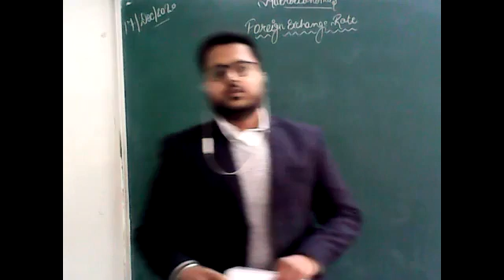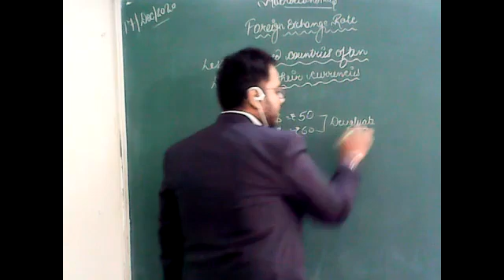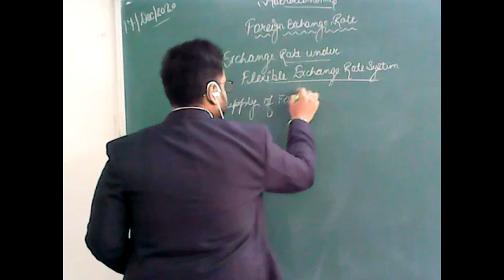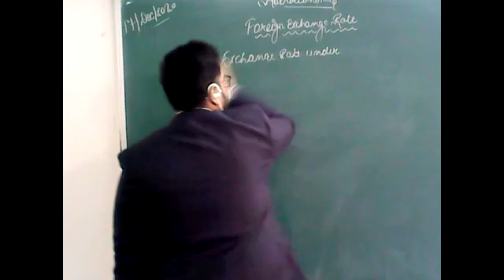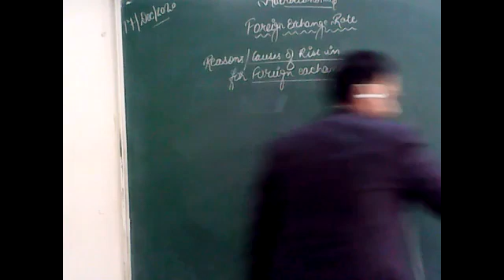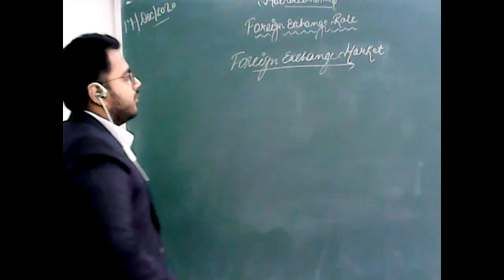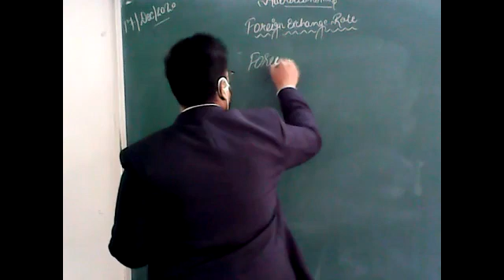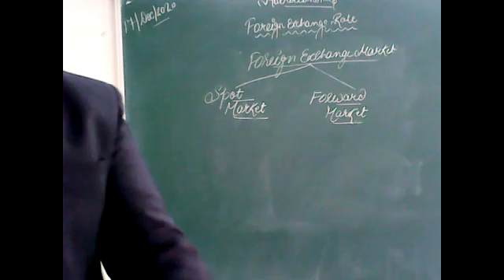Foreign Exchange Rate -II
Economics with Nikhil Singhal 17/12/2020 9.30 AM